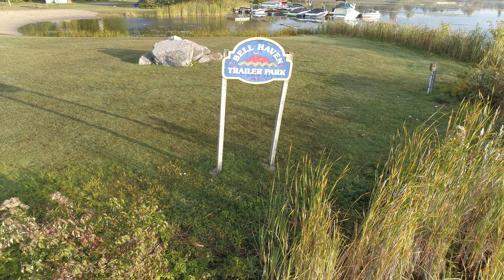Bell Haven Trailer Park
A beautiful week vacationing with our family at Bobcaygeon, Ontario.  What a gorgeous location, with lots of activities and crystal clear water.